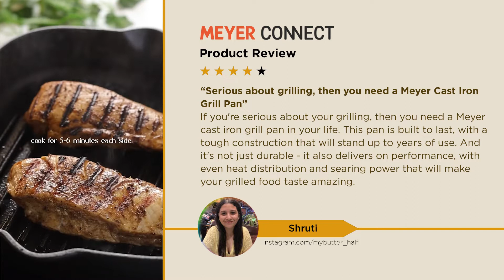Creamy Garlic Grilled Chicken | Best grill pan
Looking for a delicious way to prepare grilled chicken? Our Cream Garlic Grilled Chicken recipe is the perfect solution! This dish is made with chicken that is first marinated in a creamy garlic sauce, then grilled to perfection. The result is a juicy, flavorful chicken that is sure to please any crowd. Serve this chicken with your favorite sides and enjoy!

This Cream Garlic Grilled Chicken is a delicious and easy way to prepare grilled chicken. The chicken breasts are first marinated in a creamy garlic sauce, then grilled to perfection. The result is a juicy, flavorful chicken that is sure to please any crowd. Serve this chicken with your favorite sides and enjoy!

This recipe uses a grill pan to cook the chicken, but you can also use a regular grill. If you're using a grill pan, make sure to preheat it before adding the chicken. Otherwise, the chicken will stick to the pan and not cook evenly.
⬇️⬇️⬇️⬇️ RECIPE BELOW  ⬇️⬇️⬇️⬇️

Recipe card
Calories -  346

Ingredients to make creamy garlic grilled chicken
chopped onion- 1 medium
Chopped garlic- 5-6
Chicken breast- medium sized
Chicken stock/ stock cube - 300ml/1 cube
Pepper-1 tsp
Olive oil
Salt

Step by step recipe creamy garlic grilled chicken

1. Take chicken pieces and marinate them with salt, Paprika  ,Garlic powder , Pepper and olive oil.
2. Season the grill pan and sear the pieces until you get those perfect grill marks.
3. For the cream - add butter and saute some onion and garlic .
4. Now add some water and chicken stock or chicken cube . Stir it properly and mix it well.
5. Add fresh cream and the seasonings
6. Cook the gravy properly and add the grilled chicken to it as shown in the video.